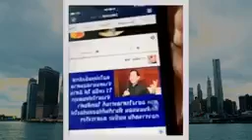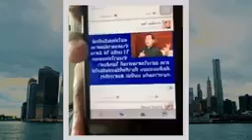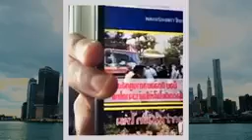ล่าสุด ! วิเคราะห์เจาะลึก จะเอายิ่งลักษณ์ เข้าคุกได้หรือไม่ ? อ. ชูพงศ์ เปลี่ยนระบอบ Aug 22, 2017